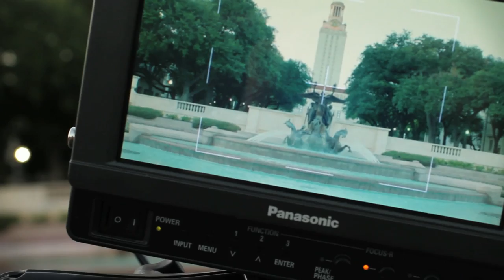University of Texas: Behind the Scenes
In August 2011, Klip Collective illuminated the iconic tower at the University of Texas for a television spot celebrating UT's roster of successful alumni. Using 3D animation and mapping, Klip rebuilt the tower as a 17-story stack of blocks that twisted like a sky-high Rubik's Cube.

This collaboration with GSD&M was funded by the Longhorn Network, a new partnership between University of Texas and ESPN, to create five 30-second service messages celebrating UT alumni and encouraging the aspirations of future students. These spots are available for viewing on Youtube.